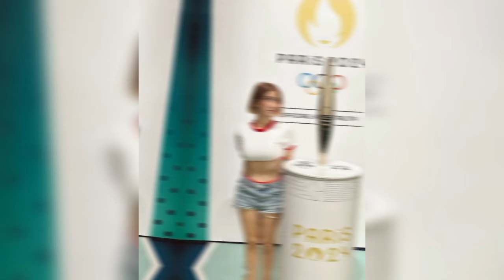When I get in the car with you, I want all the lights to turn red. "Hazal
In this video, We’re going to show you Turkish celebrity Daily Updates.Our channel is about Turkish Celebrities News. We cover a lot of cool stuff like celebrities Love And Daily Information.